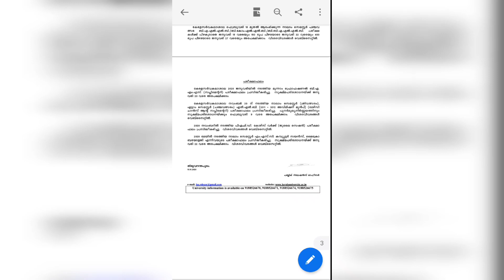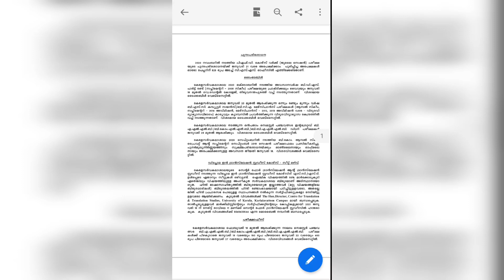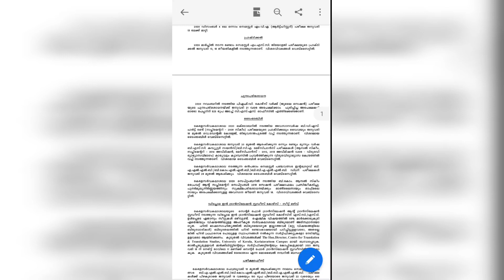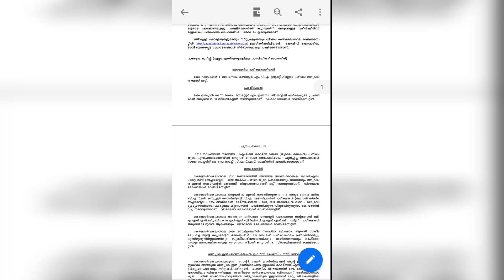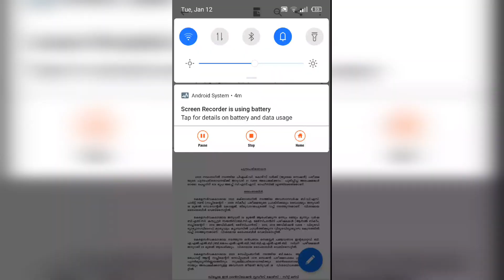Latest updates from uiversity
2 JANUARY 2021 PUBLISHED:
Thanks